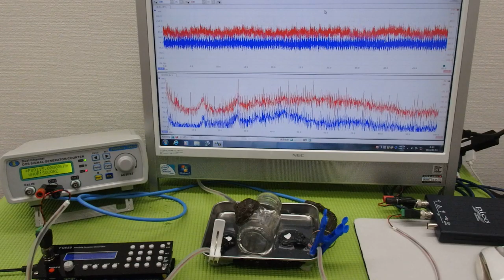オリジナル超音波プローブの「発振・制御」技術 ultrasonic-labo